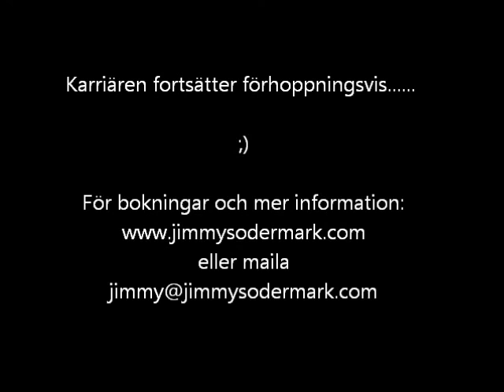Snackade lite manlighet och sånt @ Skratta med käften tisd 5:e april 2016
Vart en kul kväll och min mor var lite missnöjd. Jävla arsle var vad hon sa. Varför? Se för er själva ;=)